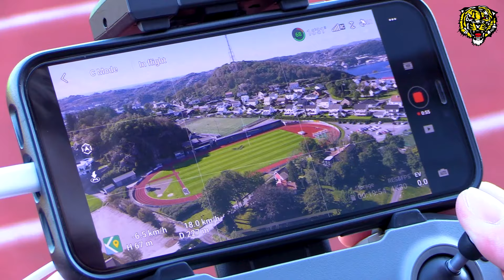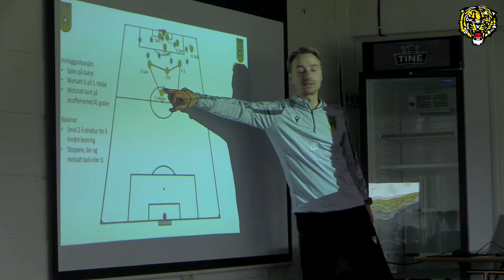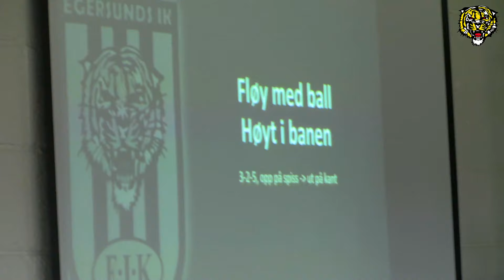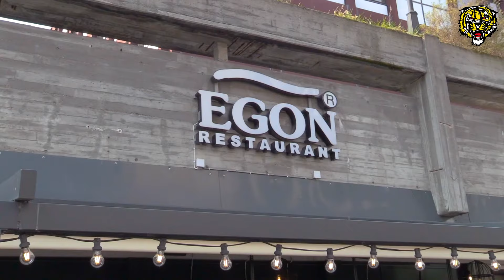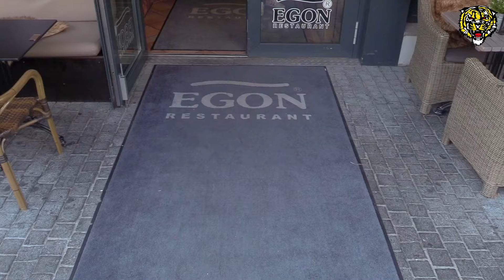INNSIÅ | "Back in business" | Fløy - EIK | Ep. 3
Få et eksklusivt innblikk i hvordan en fotballklubb fra Postnord-ligaen forbereder og utfører en kamp. Innsiå er skapt for å gi alle som ønsker, muligheten til å oppleve hvordan garderobemiljøet og stemningen blant spillere og trenere i klubben er.

I episode 3 av Innsiå følger vi spillerene fra klubbhuset i Egersund, helt til Cemo Arena på Flekkerøy og tilbake igjen.

Inndelinger:
00:00 Intro
00:46 Treningsøkt 3 dager før kamp
04:10 Filming av intro til innsiå
05:17 Forberedelser dagen før kampen
08:51 Avreise til Flekkerøy
15:10 Kampstart
22:01 2. Omgang
24:45 Kampslutt